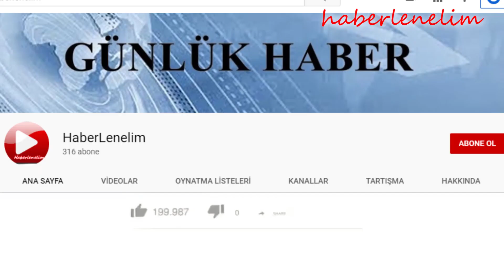Kadıköy'de kadına şiddet uygulayan polisler görevden uzaklaştırdı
Kadıköy'de zorla gözaltı yapan polisler görevden uzaklaştırıldı
Kadıköy'de dün yapılan koronavirüs denetimlerinde maskesi olmayan bir kadına polis müdahale etti. Kadının gözaltına alınması sırasında gerginlik çıktı. İstanbul Valiliği olayla ilgili açıklama yaparak, hakkında soruşturma başlatılan polis memurlarının görevden uzaklaştırıldığını açıkladı.